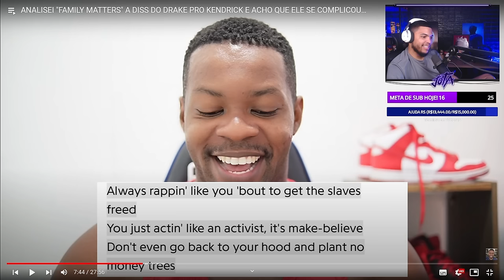DRAKE RESPONDEU O KENDRICK LAMAR A ALTURA? (Family Matters) - Treta Parte #4